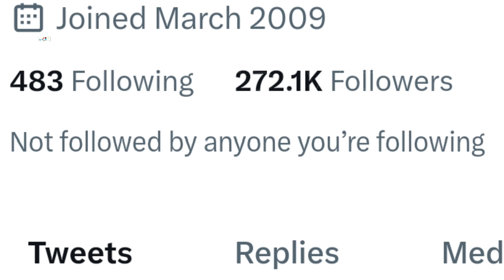Shanell Woodgett Lifestyle (Kountry Wayne) Biography, Boyfriend, Family, Net Worth, Hobbies, Facts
(Source Wikipedia)

Shanell Lynn Woodgett (born November 15, 1982) known simply as Shanell or SnL, is an American singer and songwriter from Atlanta, Georgia. She is signed to Lil Wayne's Young Money Entertainment, which was formerly an imprint of Birdman's Republic Records-distributed Cash Money Records.